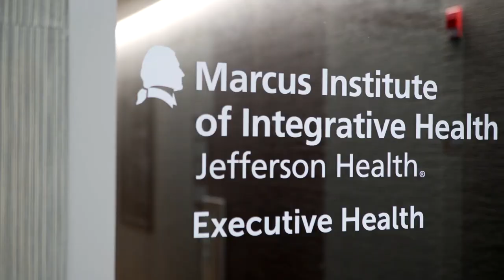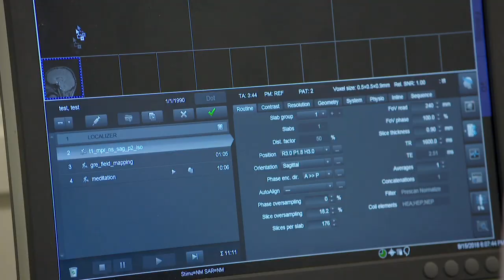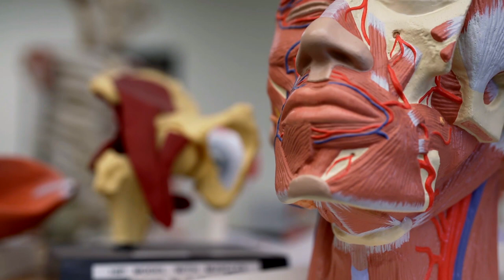Transforming Healthcare at the Marcus Institute of Integrative Health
Produced* as part of ‘Transforming Health Care,’ an in-depth news and current affairs-style program, this segment provides an in-depth view of the innovative research and clinical approaches transforming integrative medicine at Thomas Jefferson University and Jefferson Health. The segment contains interviews with Dr. Stephen Klasko, Dr. Daniel Monti, Dr. Andrew Newberg, and Bob and Carolyn Turner.

 *Produced in collaboration by AIHM and ITN Productions